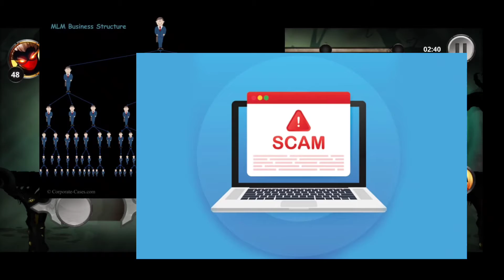DATA ENTRY FRAUD JOB || BY BURNING BALLS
There are many scams in our internet, that making some teenagers fool by their fraud scams. So that, with the help of some experience, we want to help our friends and viewers.